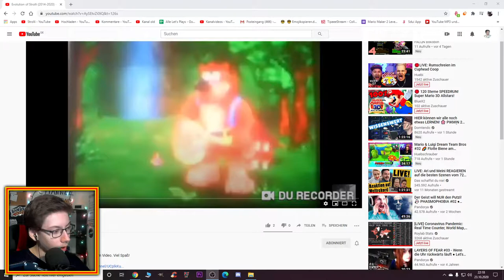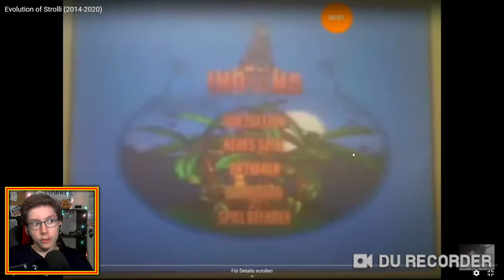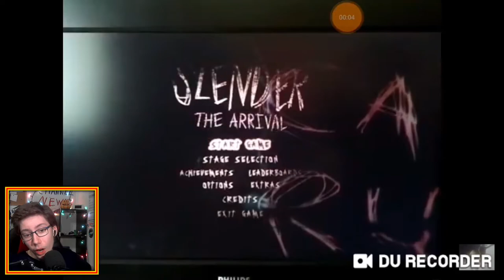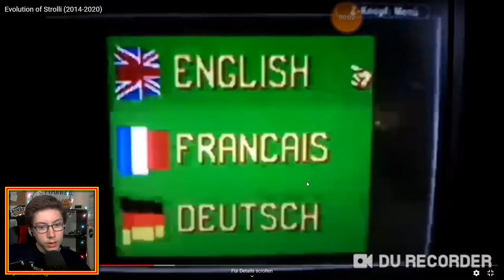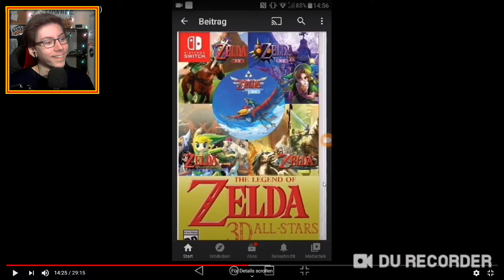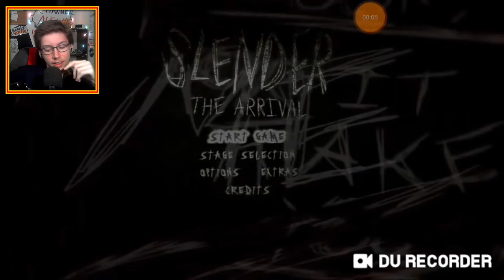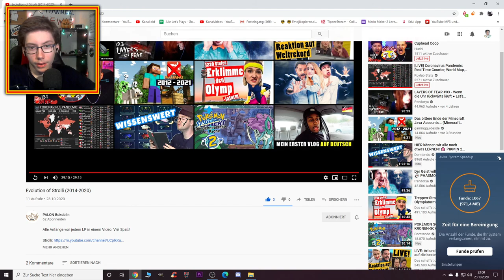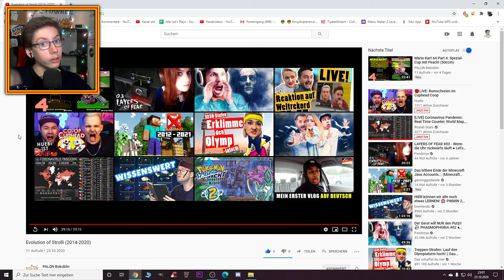Ich reagiere auf "Evolution of Strolli (2014-2020)" von PALQN Bokoblin!